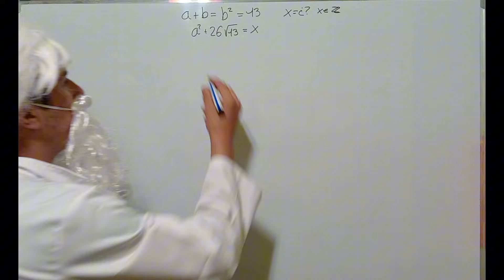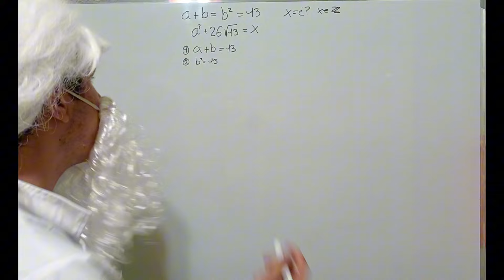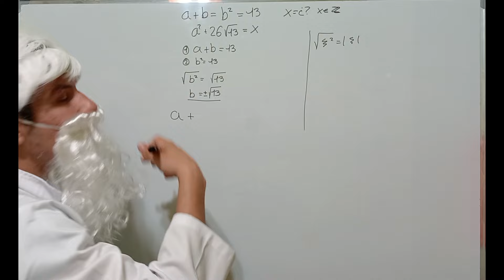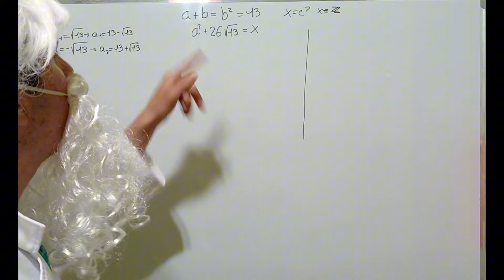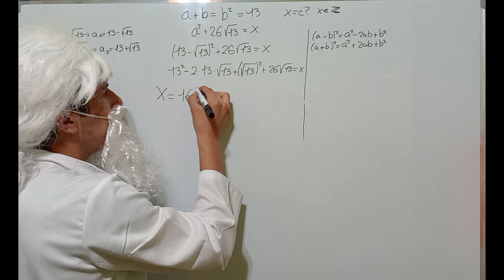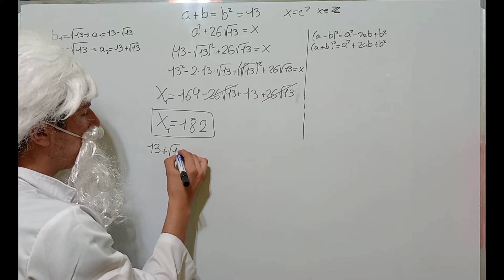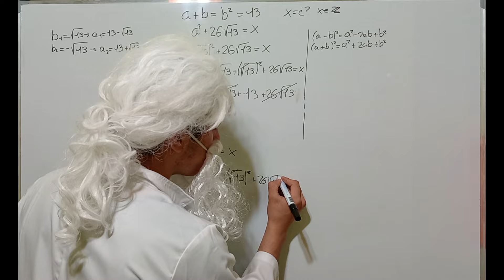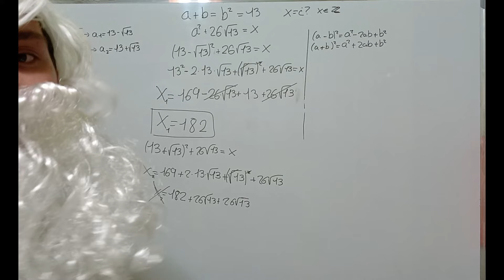RETO MATEMÁTICO RESUELTO. Halla el valor de x